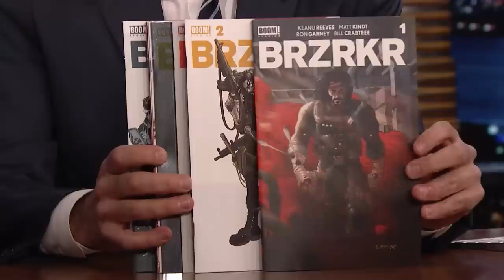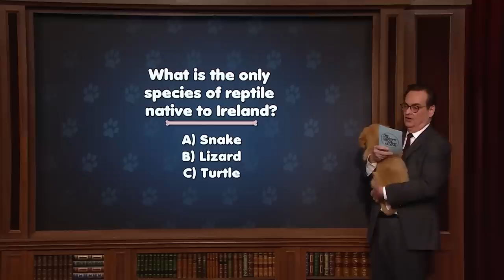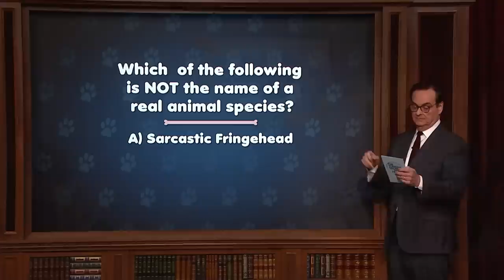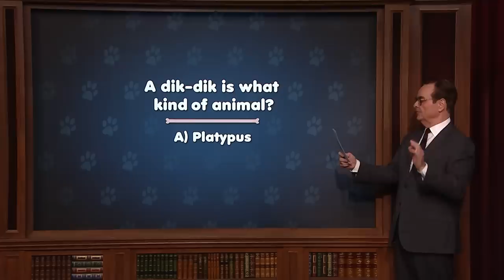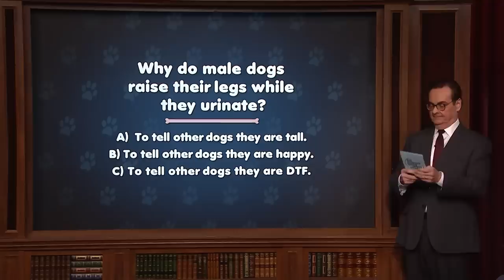Keanu Reeves Plays Pup Quiz and Reminisces on Restaurant Pranks He Pulled on Jimmy | Tonight Show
Keanu Reeves stops by the Tonight Show to talk about John Wick: Chapter 4 and pulling a hilarious prank on Jimmy in a restaurant before playing a game of Pup Quiz.